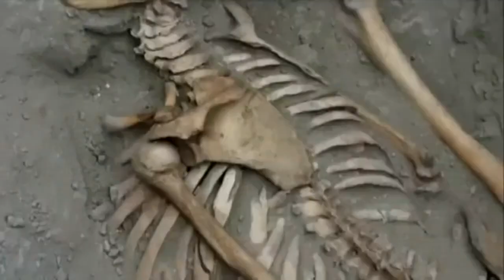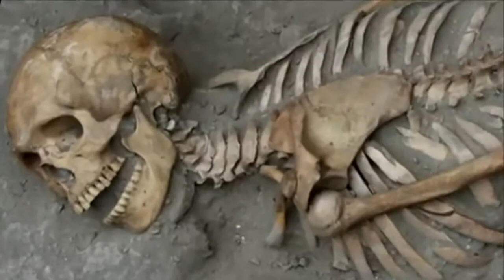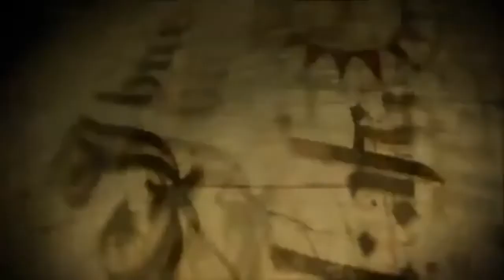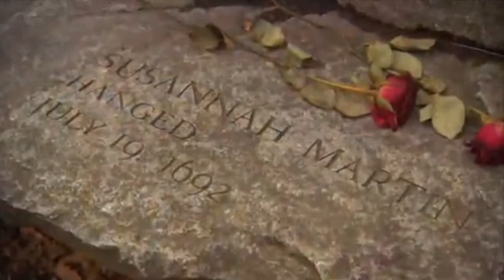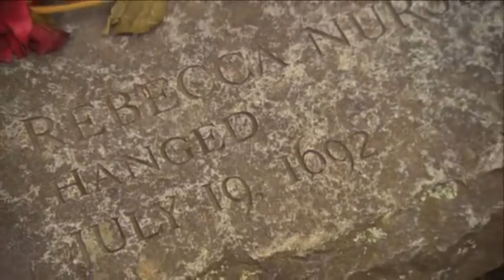Out of Egypt 5of6 Sacred Violence